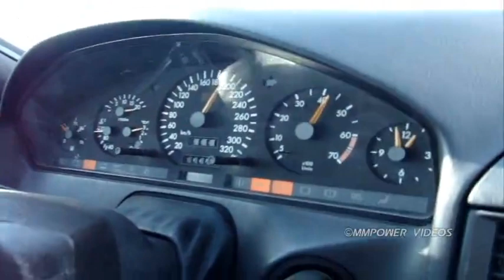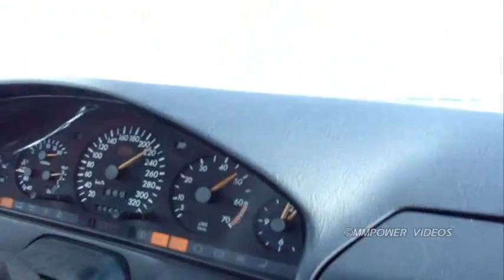Mercedes-Benz R129 SL600 Cabrio vs BMW E39 M5 Rolling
Mercedes-Benz R129 SL600 Cabrio (Black) Driver: #22 Kemal KÖYLÜOĞLU
Car Spec's:(394Hp)
Stock.

BMW E39 M5 (SmokeSilver) Driver: Unknown
Car Spec's: (400Hp)
Stock.